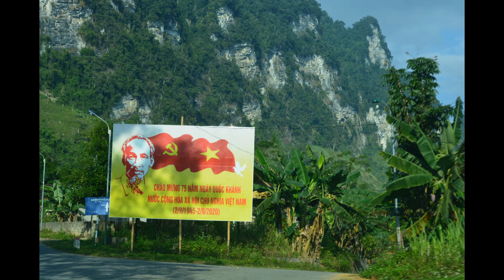Selected Photographs of Vietnam